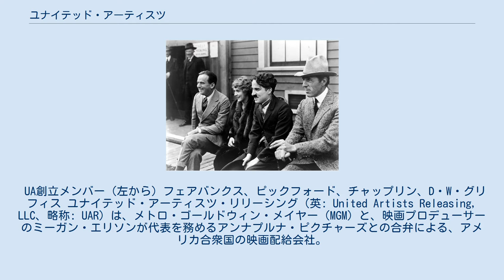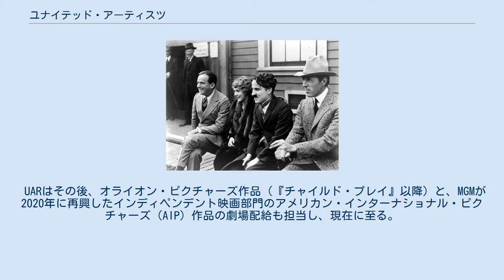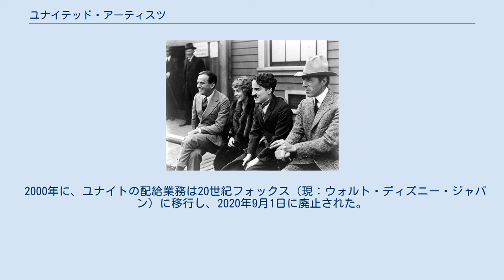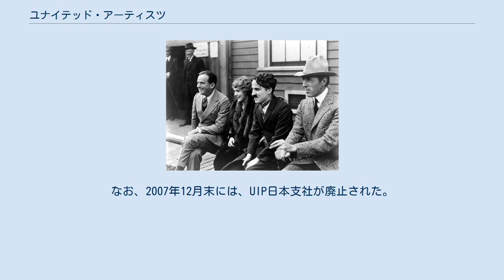ユナイテッド・アーティスツ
ユナイテッド・アーティスツ（英: United Artists Corporation、商号: United Artists Digital Studios、略称: UA）は、アメリカ合衆国の映画会社・映画スタジオのひとつであり、現在は映画会社「メトロ・ゴールドウィン・メイヤー」に属している。
 日本では本来の社名の他「ユナイト映画」の名称でも知られる。
 UA創立メンバー（左から）フェアバンクス、ピックフォード、チャップリン、D・W・グリフィス ユナイテッド・アーティスツ・リリーシング（英: United Artists Releasing, LLC、略称: UAR）は、メトロ・ゴールドウィン・メイヤー（MGM）と、映画プロデューサーのミーガン・エリソンが代表を務めるアンナプルナ・ピクチャーズとの合弁による、アメリカ合衆国の映画配給会社。
 2017年3月、MGMとアンナプルナが複数年に渡る共同製作・配給契約を締結し、同年12月、両社共同出資の新会社「ミラー・リリーシング」（Mirror Releasing, LLC）を設立。
2018年、北米市場におけるMGMスタジオ作品（『デス・ウィッシュ』以降）とアンナプルナ作品（『ホワイト・ボイス』以降）の劇場配給業務はミラー社に委託された。
 2019年2月5日、MGMとアンナプルナは、MGM傘下の映画スタジオであるユナイテッド・アーティスツ（UA）の創立100周年記念日当日に合わせ、ミラー社の社名を「ユナイテッド・アーティスツ・リリーシング」（UAR）に変更した。
また、2012年公開の『レッド・ドーン』を最後に事実上休眠状態だったUAロゴを、2019年4月公開のアンナプルナ作品『ミッシング・リンク 英国紳士と秘密の相棒』から、アップデートされた新たなものに代えて復活した。
なお、同作品において配給名義が「ユナイテッド・アーティスツ」になるのは、「MGM/UA」発足前の1982年2月公開の『戦慄!呪われた夜』（日本劇場未公開）以来、37年ぶりである。
 UARはその後、オライオン・ピクチャーズ作品（『チャイルド・プレイ』以降）と、MGMが2020年に再興したインディペンデント映画部門のアメリカン・インターナショナル・ピクチャーズ（AIP）作品の劇場配給も担当し、現在に至る。
 （○印はMGM作品、●印はアンナプルナ作品、☆印はオライオン作品、★印はAIP作品） ミラー・リリーシング名義 ユナイテッド・アーティスツ・リリーシング名義 かつては音楽事業としてユナイテッド・アーティスツ・レコードを持ち、サウンドトラックの他ブルーノートやリバティ・レコードといったレーベルを傘下に持っていた。
後にEMIに売却した。
ビートルズ初主演映画のサントラも発売した。
 米国法人の支社として日本ユナイテッド・アーチスツ映画会社（通称：ユナイト映画）が1922年に設置された。
その後、第二次世界大戦の影響を受け、1941年に廃止されるが、1951年に再建した。
再建から数年の間は、主に松竹洋画部と共同で配給を担っていたが、その後、1959年に自社単独配給態勢に変わった。
その後、1985年まで日本国内における映画配給業務を行っていた。
 1960年代には、後に映画評論家として有名になる水野晴郎が宣伝総支配人として在籍していた。
 ユナイトがMGMに買収されたため、日本国内の配給業務は、MGM作品の日本での配給を担当していたユナイテッド・インターナショナル・ピクチャーズ（UIP）日本支社に業務委託され、日本ユナイテッド・アーチスツ映画会社は1985年に廃止された。
 2000年に、ユナイトの配給業務は20世紀フォックス（現：ウォルト・ディズニー・ジャパン）に移行し、2020年9月1日に廃止された。
なお、2007年12月末には、UIP日本支社が廃止された。